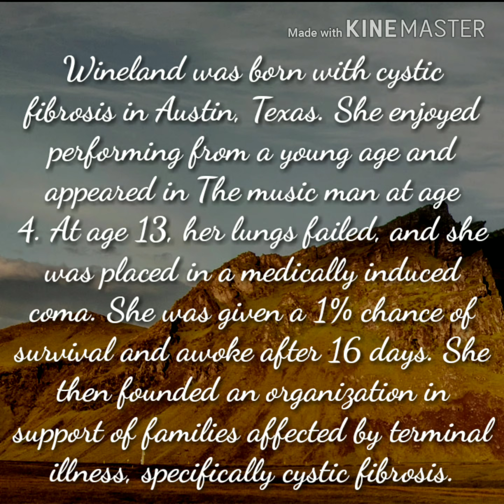claire wineland pencil drawing